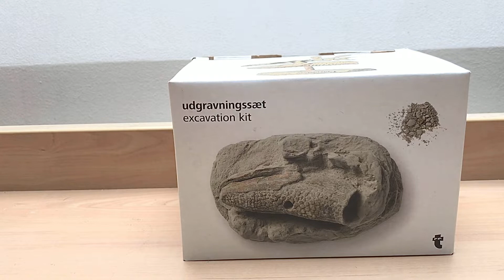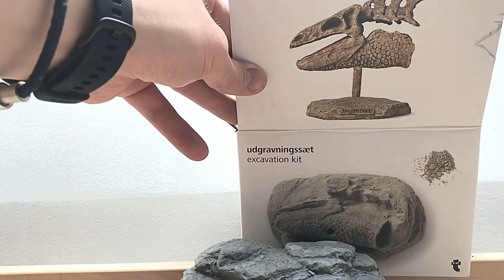Fossil im Jahr 2023 (udgravningssæt excavation kit)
heute begeben wir uns auf eine spannende Tour. Das udgravningssæt excavation kit wird ausprobiert.

wer steht auch auf Ausgrabungen?
kein Sponsering, Keine Kaufempfehlung.

Meine Meinung.
Das Video ist sowohl für Kinder als auch für Eltern die gemiensam Spaß haben wollen. Defintiv Spaß für die ganze Familie.